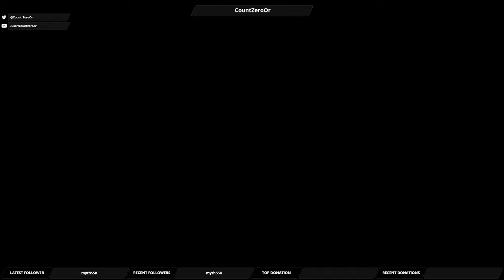Let's Play Mass Effect Andromeda: Part 95 - 3rd Kadara Monolith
We get the third Kadara monolith activated.